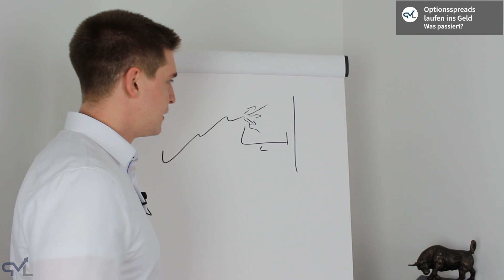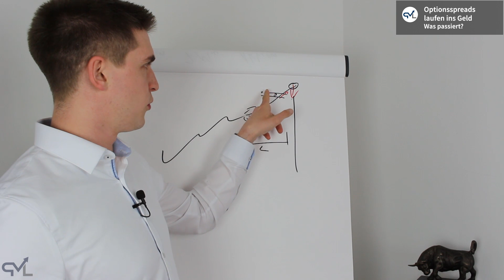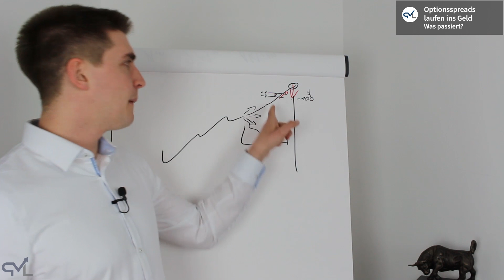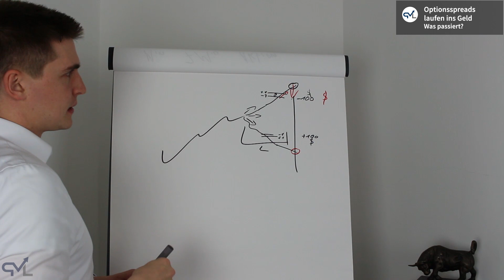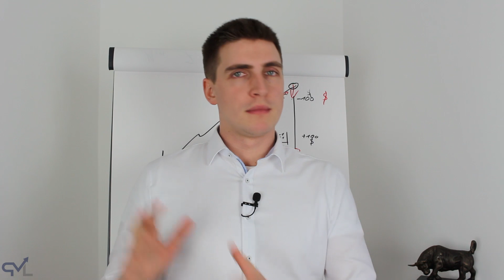Options-Spread tief im Geld am Verfall - Was passiert?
▶ Langfristiger Vermögensaufbau ohne auf kurzfristigen Cashflow verzichten zu müssen (Kostenloses Coaching-Gespräch)

▬ Videoinhalt ▬▬▬▬▬▬▬▬▬▬▬▬▬▬▬▬▬
In diesem Video geht es um Options-Spread, tief im Geld am Verfall! Was passiert?

Philipp-Malte Lingnau